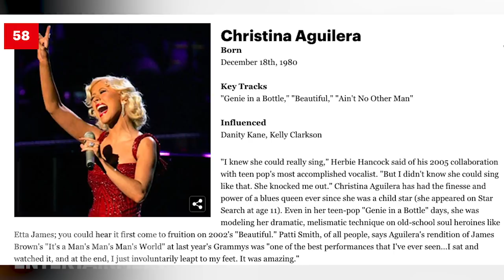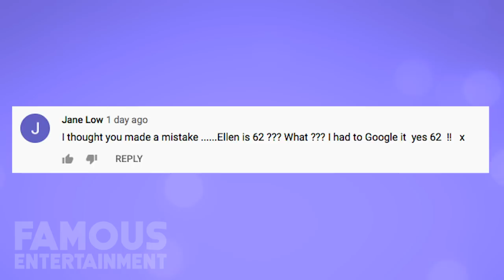Christina Aguilera | House Tour 2020 |$10 Million Beverly Hills Estate And More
Christina Aguilera has delighted generations with her voice and has amassed quite a fortune as a result. This record selling artist and The Voice judge has had many mega mansions. Here on famous entertainment we will take you on a 2020 house tour of her properties including her $10 Million Beverly Hills Estate.